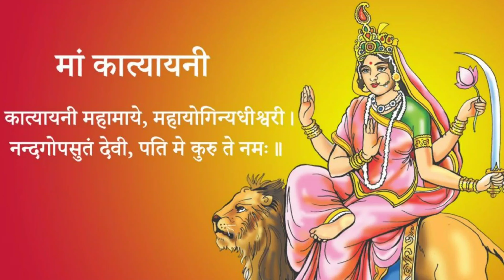Living in Dubai | Maha Navmi Bhog and Vrat ki simple Thali recipe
Celebrate Navratri 2024 with devotion and joy!

Dive into the significance of each day as we honor the nine forms of Goddess Durga.

1. Shailputri: The daughter of the mountains, symbolizing strength.

2. Brahmacharini: The goddess of penance and meditation, representing purity and devotion.

3. Chandraghanta: The warrior goddess, signifying courage and the power to overcome fear.

4. Kushmanda: The creator of the universe, representing energy and creativity.

5. Skandamata: The mother of Lord Skanda (Kartikeya), symbolizing maternal love and protection.

6. Katyayani: The warrior form who destroys evil, representing empowerment and bravery.

7. Kaalratri: The fierce and protective form, symbolizing the eradication of darkness and ignorance.

8. Mahagauri: The embodiment of purity and wisdom, representing peace and tranquility.

9. Siddhidatri: The goddess who grants Siddhis (spiritual powers), symbolizing accomplishment and fulfillment.

Each form embodies different qualities and virtues, celebrated throughout the nine days of Navratri.

 Discover the rituals, poojas, and blessings that accompany this vibrant festival. Each day is marked by a specific color, symbolizing the different energies of the divine. Join us in this nine-day spiritual journey filled with music, dance, and prayer.

Navratri 2024
Navratri special
Navratre Day 9
Nine days of devotion
Matarani blessings
How to worship during Navratri
Durga Pooja
Nine days
Nine colors
Festival time
Festive vibes
Pooja,path and Rituals
Matarani ki Mahima
Mata ki kahaniyan
Durga saptsati path